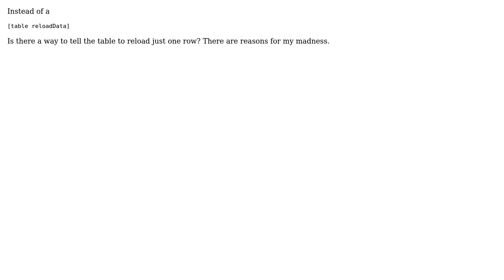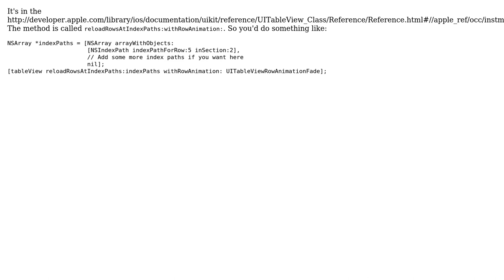iPhone / iPad Table View Reload Only One Row Instead Of The Entire Table (2 Solutions!!)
iPhone / iPad Table View Reload Only One Row Instead Of The Entire Table

With thanks & praise to God, and with thanks to the many people who have made this project possible! | Content (except music & images) licensed under CC BY-SA | Music | Images & others | With thanks to user ort11 user mattjgalloway user Dennis Mathews and the Stack Exchange Network Trademarks are property of their respective owners. You are responsible for your own actions.